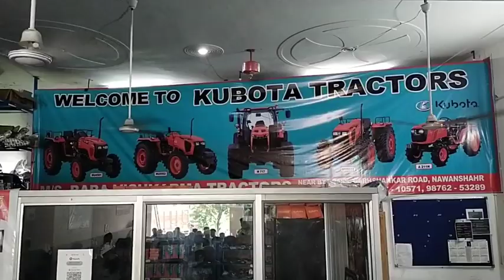ਨਵਾਂਸ਼ਹਿਰ : ਬਾਬਾ ਵਿਸ਼ਵਕਰਮਾ ਟ੍ਰੈਕਟਰਸ ਵੱਲੋਂ ਪਹਿਲੇ ਨਵਰਾਤਰੇ 10 Kubota ਟ੍ਰੈਕਟਰਸ ਦੀ ਦਿੱਤੀ ਗਈ ਡਲਿਵਰੀ।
Address : M/s Baba Vishkarma Tractors
Near byepass Garhshankar Road Nawanshahr.